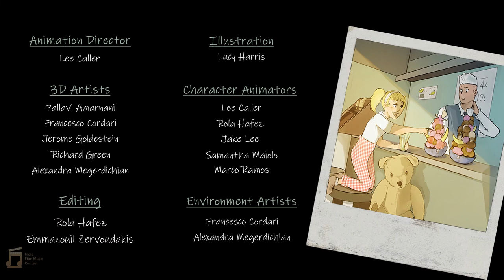Mafia Mix Up | Indie Film Music Contest 2022 | Rob Watson | SineOfTheTimes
One of my two scoring submissions for the Indie Film Music Contest 2022. Lovely animation with a cute ending. Essentially orchestral scoring with a few processed percussion sounds thrown in for good measure.

Credits for original film below:
Mafia Mix-Up Credits: